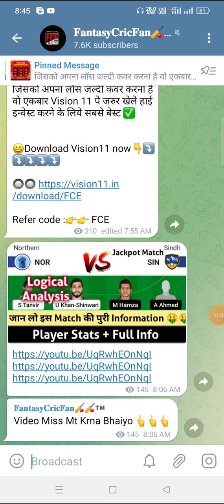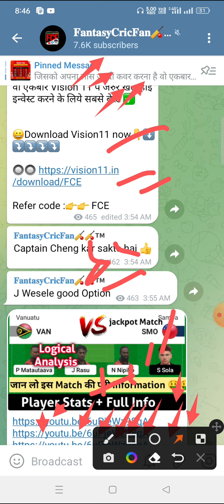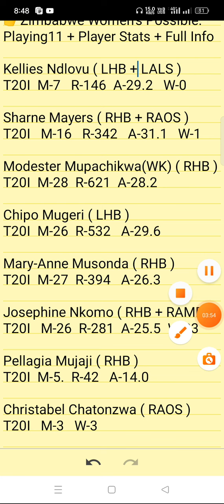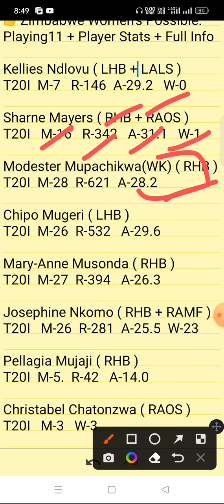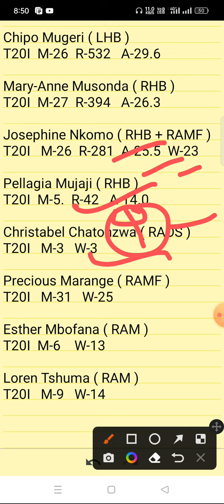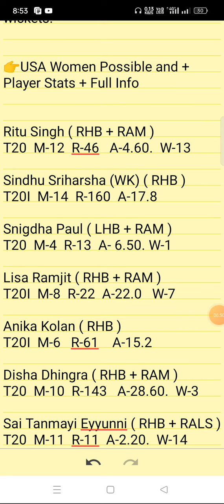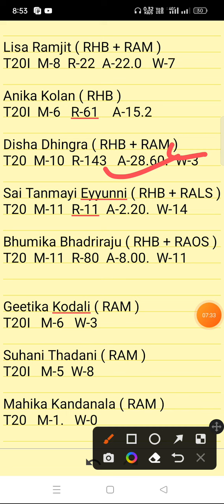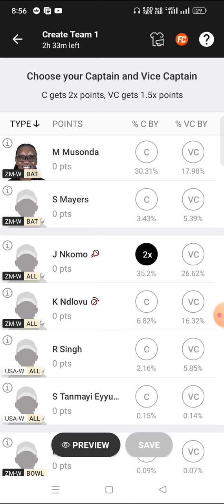USA-W vs ZM-W Dream11 Prediction | usaw vs zmw | USA Women vs Zimbabwe Women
USA-W vs ZM-W pitch report
USA-W vs ZM-W dream11
USA-W vs ZM-W player stats
USA-W vs ZM-W batting oder
USA-W vs ZM-W grand league team
USA-W vs ZM-W playing
USA-W vs ZM-W match prediction
USA-W vs ZM-W match info
USA-W vs ZM-W linup.
USA-W vs ZM-W gl top player
USA-W vs ZM-W dream11 analysis
USA-W vs ZM-W dream11 today match
USA-W vs ZM-W player record
USA-W vs ZM-W h2h player stats
USA-W vs ZM-W gl team
USA-W vs ZM-W wining team
USA-W vs ZM-W live
USA-W vs ZM-W live player stats
USA-W vs ZM-W team today match
USA-W vs ZM-W prediction team
USA-W vs ZM-W dream11 prediction team
USA-W vs ZM-W
USA-W vs ZM-W  dream11 team
USA-W vs ZM-W team prediction
USA-W vs ZM-W dream11 prediction today match
USA-W vs ZM-W match
USA-W vs ZM-W gl team prediction
USA-W vs ZM-W today match
USA-W vs ZM-W playing 11
USA-W vs ZM-W prediction
USA-W vs ZM-W odi today match
USA-W vs ZM-W wold cup team prediction
USA-W vs ZM-W last match scorecard
USA-W vs ZM-W live score
USA-W vs ZM-W dream11 prediction
USA-W vs ZM-W dream11 best team
USA-W vs ZM-W playing 11 today match
USA-W vs ZM-W ipl match prediction
USA-W vs ZM-W dream11 team today
USA-W vs ZM-W
USA-W vs ZM-Wdream11 prediction
USA-W vs ZM-W stats
USA-W vs ZM-W full stats
USA-W vs ZM-W batting order
bos vs pz players stats
USA-W vs ZM-W 1st match t20 match
USA-W vs ZM-W today t20 prediction
USA-W vs ZM-W t20 dream11 prediction
USA-W vs ZM-W live prediction

Khyber Pakhtunkhwa